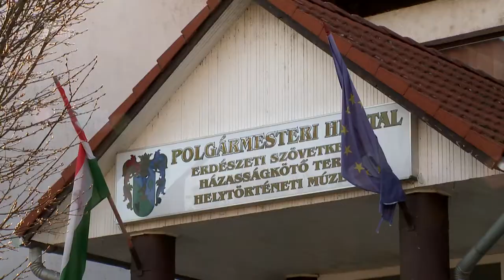Új TOP nyertesek - Kölcsey Tv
Újabb 23 szabolcs megyei pályázat nyert támogatást TOP-os forrásból novemberben, összesen több mint 2 milliárd forint értékben.  A most nyertes projektek épületek korszerűsítését, turizmusfejlesztést, város-rehabilitációt, valamint a közösségi szolgáltatások minőségi fejlesztését foglalják magukban. Nyírjákó például közel 80 millió forintos, Apagy pedig több mint 128 millió forintos beruházásba kezd. Mindkét település önkormányzati épületek energetikai korszerűsítésére nyert forrást.